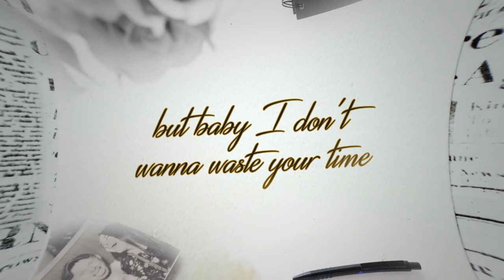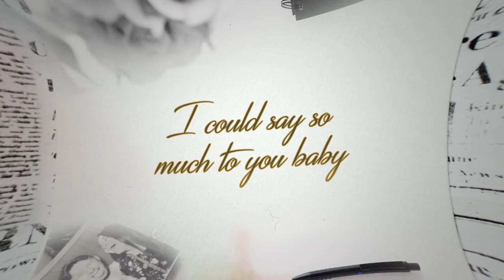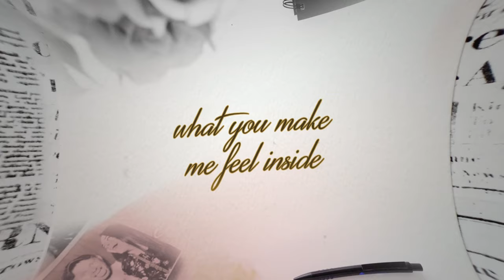Long Story Short (The Wedding Version) Official lyric video!